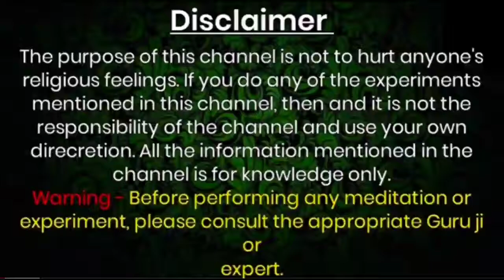बिना कोई मंत्र बोले लड़की की लेने के लिए लिंग के दो बाल पकड़कर ये बोले -100% Results / मचल उठेगी